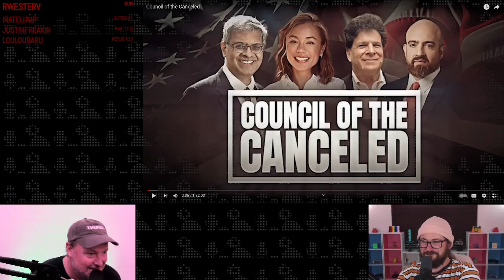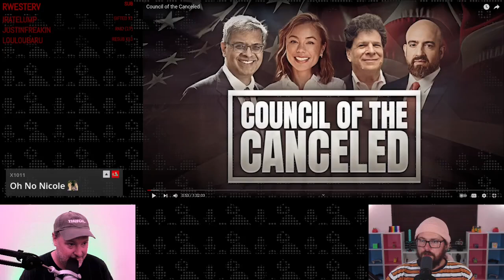Intellectual Dollar Tree 259 - Council Of The Cancelled